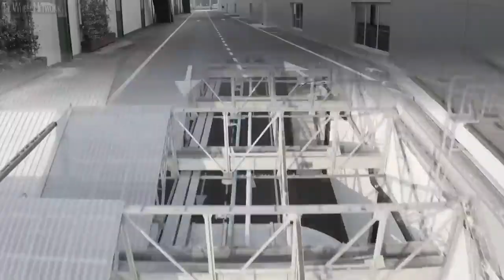Nuova Alfa Romeo Giulia Gta-m